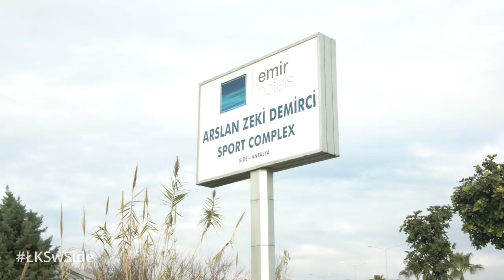ŁKSwSide | Dzień 6 (Jan Sobociński)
Bądź na bieżąco z najnowszymi materiałami z Side